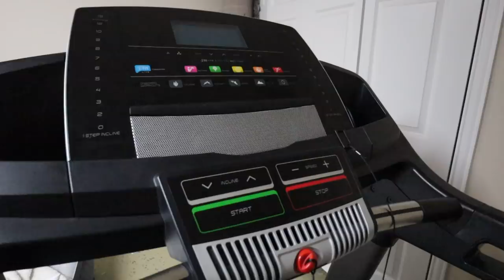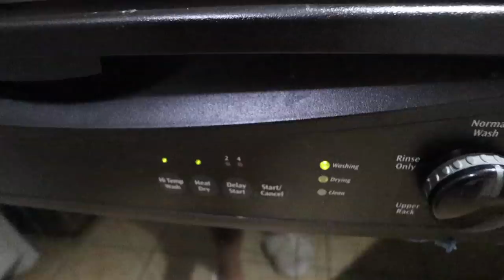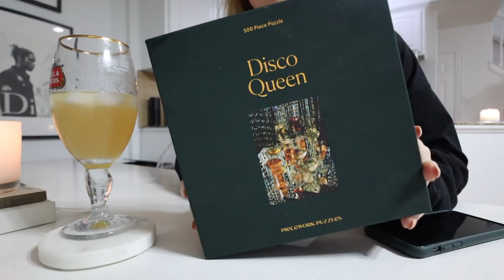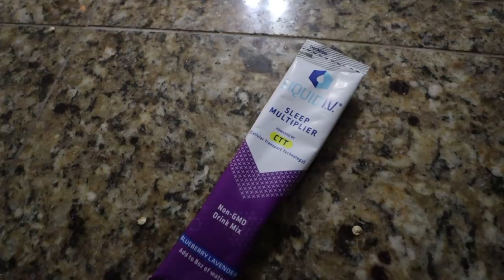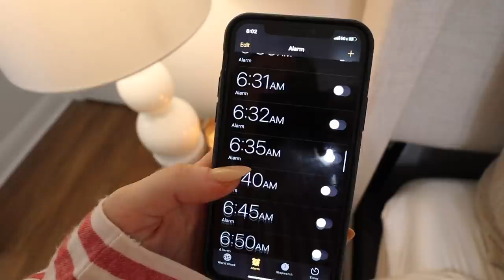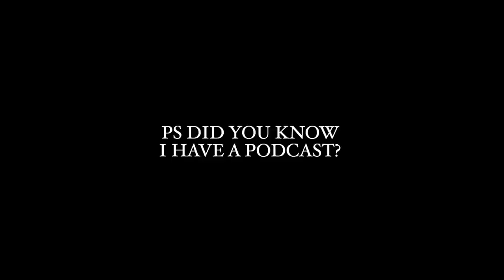AFTERNOON & NIGHT ROUTINE 2020 | Kenzie Elizabeth